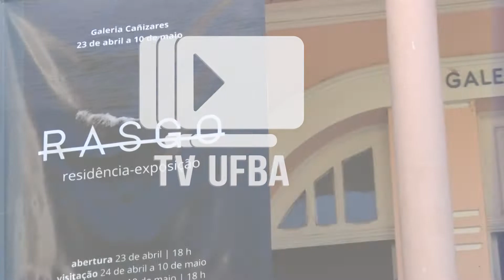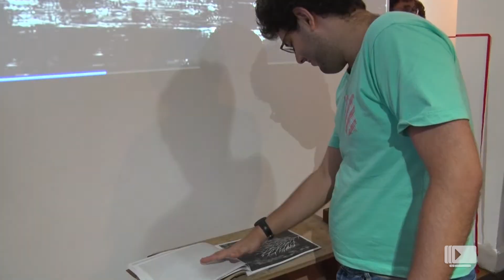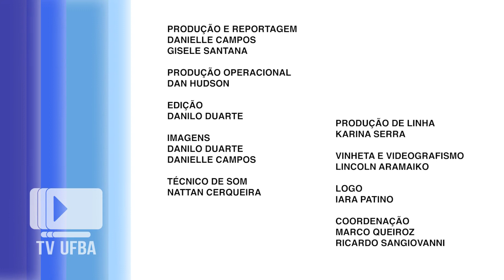TV UFBA notícias - Rasgo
A Residência-Exposição Rasgo apresenta o trabalho de 16 artistas selecionados para expor e debater sobre suas obras, que incluem diferentes linguagens como fotografia, vídeo, desenho, gravura e performance. A proposta artística é fazer uma construção coletiva em interação com o público, a fim de promover uma troca de aprendizado e experiência de mercado com artistas de diversas áreas. O projeto é uma iniciativa de estudantes da Escola de Belas Artes da UFBA, integrantes do coletivo Metemão. A ideia é que o experimento funcione como um atelier coletivo, onde os visitantes poderão acompanhar os artistas na produção de suas obras e participar de debates a respeito delas com os próprios realizadores. A mostra está aberta à visitação até o dia 10 de maio, de segunda à sexta, das 9h às 18h, na Galeria Cañizares, da Escola de Belas Artes da UFBA.

DANIELLE CAMPOS
GISELE SANTANA

PRODUÇÃO OPERACIONAL
DAN HUDSON

EDIÇÃO
DANILO DUARTE

IMAGENS
DANILO DUARTE
DANIELLE CAMPOS

NATTAN CERQUEIRA

PRODUÇÃO DE LINHA
KARINA SERRA

VINHETA E VIDEOGRAFISMO
LINCOLN ARAMAIKO

LOGO
IARA PATINO

COORDENAÇÃO
MARCO QUEIROZ
RICARDO SANGIOVANNI